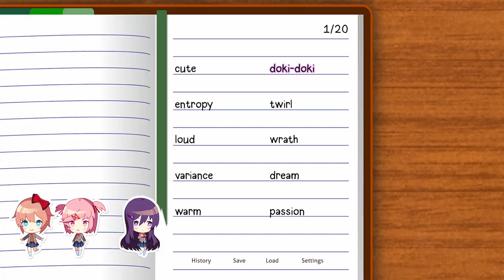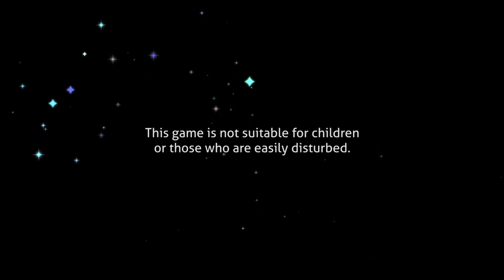Doki Doki Literature Club Plus! Announcement Trailer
Doki Doki Literature Club Plus! is releasing on June 30th, 2021 for consoles. Check out the announcement trailer here.